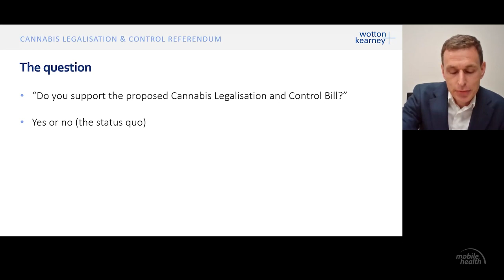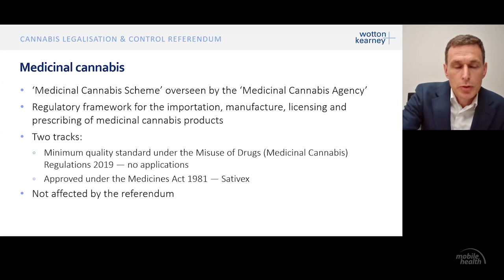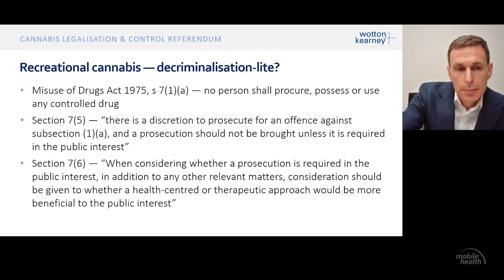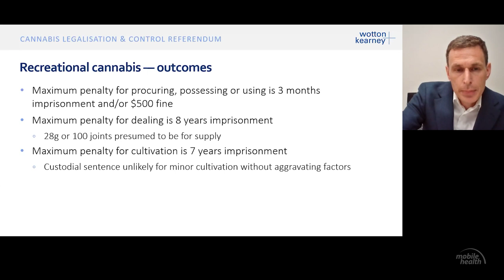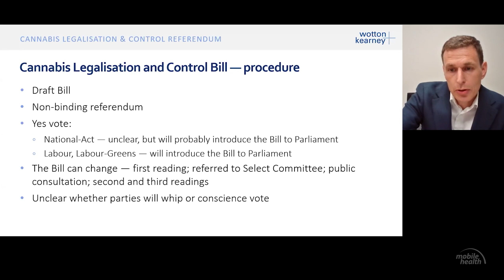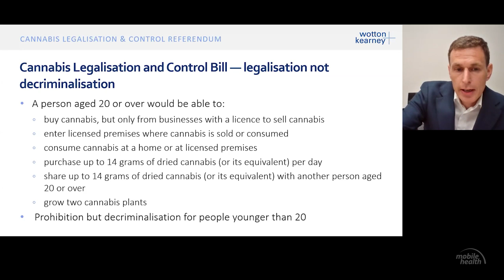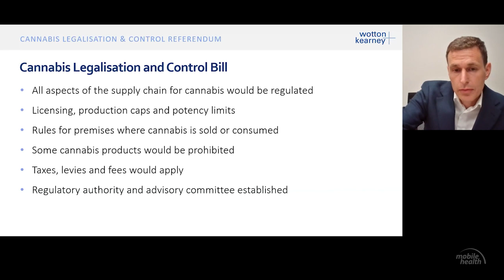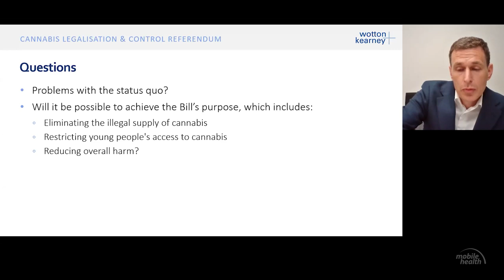Cannabis Legalisation and Control Referendum Webinar - Informing our Vote